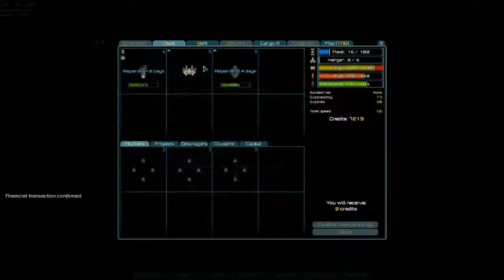Axiege Plays: Starfarer - Episode 8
My name is Justin, and this is my first ever Youtube series. Constructive criticism is more than welcome, and I've already noticed some problems myself so future recordings should be better.

Starfarer is a tactical top-down space shooter that is currently in Alpha and not yet feature complete. You may obtain this game and find out more about it